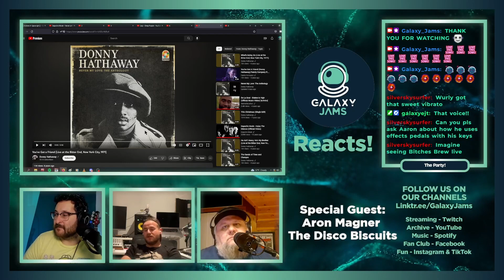Donny Hathaway | You've Got A Friend (Cover) | Reaction with Aron Magner from The Disco Biscuits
Galaxy Jams Reacts to Donny Hathaway | You've Got A Friend (Cover) with @AronMagnerMusic  from @TheDiscoBiscuitsVids

Don't forget to put in the comments what you think about Donny Hathaway's song, and let us know YOUR favorite song and artist that you'd like for us to react and review next!

Join us on our livestream, check out full length podcasts & enjoy some original music right